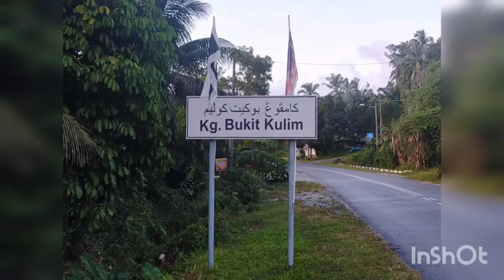Cara - cara membuat atap nipah yang berkualiti